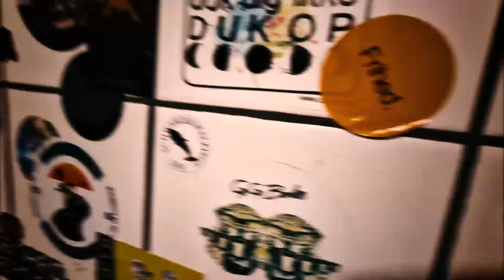Fred movies long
Fred mobile movies